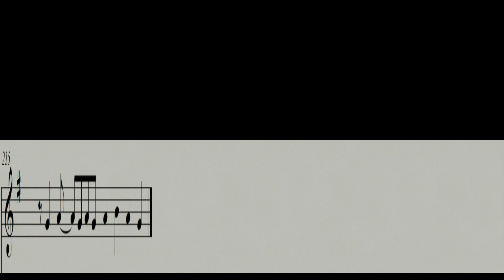Si Tú Me Besas de Víctor Manuelle para Flauta o Violín (instrumentos en Do)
Hola a todos! el día de hoy les queremos compartir la partitura de la canción Si Tú Me Besas de Víctor Manuelle para Flauta o Violín (instrumentos en Do)

Esta excelente pista fue tomada de: Vires in numeris .